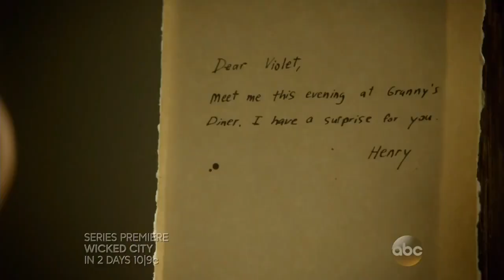Once Upon A Time 5x05 Emma Has Violet's Heart